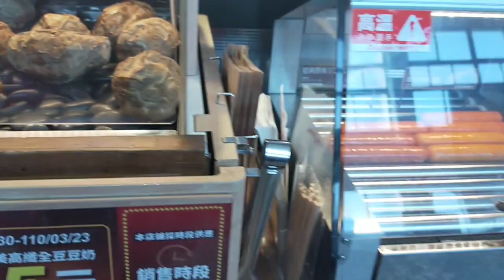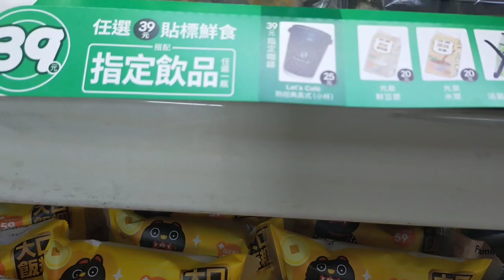XINYING MINI FLOWER FARM | TAINAN CITY